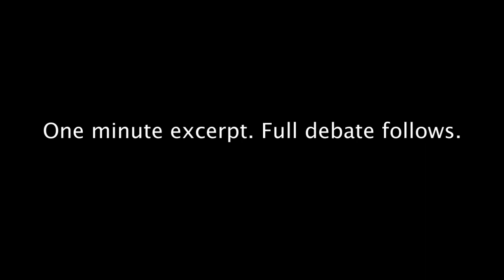Atheist Shermer: The Bible's Wrong. The Sun is NOT a Light!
Michael Shermer (Skeptics Society, Scientific American) was asked on Real Science Radio by Bob Enyart to affirm that the Bible was correct at least when it contradicted much of the ancient world which was worshipping the Sun, Moon, and stars by saying that they are lights, and not gods, so don't worship them. So to talk with atheists, his answer is what what you've got to put up with. And here's the transcript of the funny part
Enyart: "Much of the ancient world was wrong, thinking that the sun and the moon were gods, and the Bible was right, at least in this minor point, that they're for lights."
Shermer: "No, I don't think so."
Enyart: "I'm surprised that you won't concede this, that at least on this minor point, that the cosmology of the Bible is right, that they're not gods, they're lights."
Shermer: "Yeah, but that's not a correct cosmology, it's just a different interpretation."
Enyart: "What's incorrect about saying, 'They're not gods, the sun is a light, it's not a god.' What's incorrect about that?"
Shermer: "They're not lights!"
Enyart: "Oh, the sun is not a light?"
Shermer: "No."